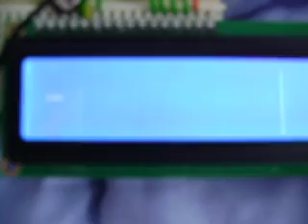Interfacing a SNES controller and 16x2 LCD to the PIC16f84A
Simple program which takes input from a SNES controller and prints out the button presses to a 16x2 LCD screen. Everything runs off of a single AA battery.